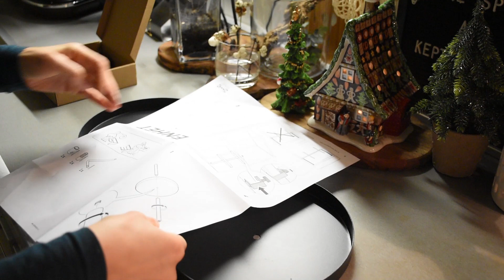STALAK ZA ŠALICE/ Kutak za kavu i kakao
U ovom videu vam želim pokazati kako možete brzo, jednostavno i jeftino napraviti etažer, koji vam inače može služiti za što god hoćete a za ovo blagdansko vrijeme vam donosim ideju kako ga možete iskoristiti kao stalak za božićne šalice i napraviti si malu postaja za kavu i kakao.

Vaša Ivana

OKRETNA POLICA

PODMETAČI OD PLUTA